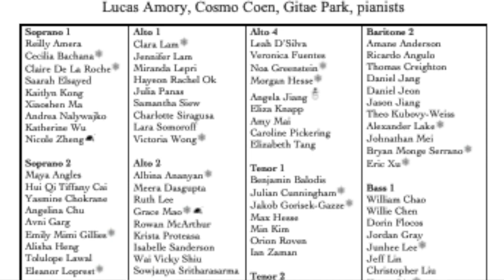Three Holiday Songs from HOME ALONE by John Williams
STUYVESANT HIGH SCHOOL Oratorio Choir
Holiday Concert, Dec. 13, 2019
Liliya Shamazov, Director
Lucas Amory, Cosmo Coen, Gitae Park, pianists